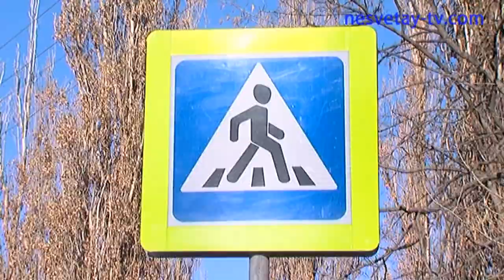Район Городской. Отсутствие пешеходного перехода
Причина столь бурной дискуссии – пешеходные переходы на самой  оживленной Харьковской трассе, пересекающей город.